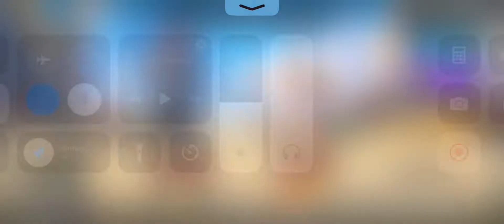I Made The Impossible, Possible In The TDM Challenge😱 IPhone Xr Vs Poco X3 Pro 🔥 iOS Vs Android 😱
PLAYER UNKNOWN'S BATTLEGROUND goes mobile the original battle royal game is now available on your device!

noorahmedgaming
DEVICE - IPHONE Xr
NOT JUST A GAME. this is a Battle Royal

If You Like This Video Give Me A Big THUMBS-UP
Also, Do Share Your COMMENTS Below.

Ignore Tags...🤓

Headshots Accuracy Because inspired By STAR Captain
D2H NOOR TDM Player
STAR captain
Tdm tournament player
60fps player
90fps player
nstTOFAN Gaming
close range fight master
TDM King
1 vs 1 tdm player nstTOFAN
nstTOFAN
TDM Player
Ipad Player
nstTOFAN TDM Player
1v1 TDM
1v1 TDM Player
nstTOFAN
TDM Player
nstTOFAN TDM Player
1v1 tdm
1v1 tdm player
Ipad mini 5